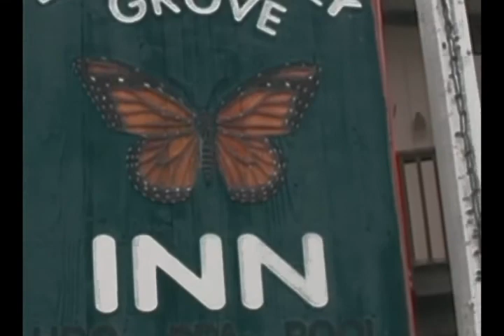Animal Life Spans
animals and their life spans